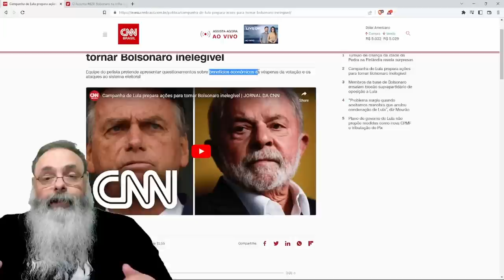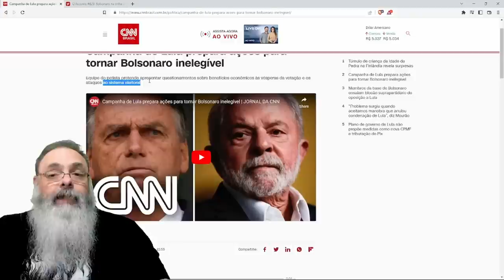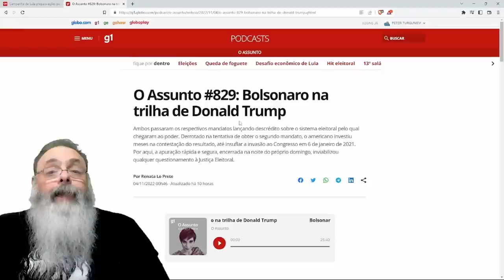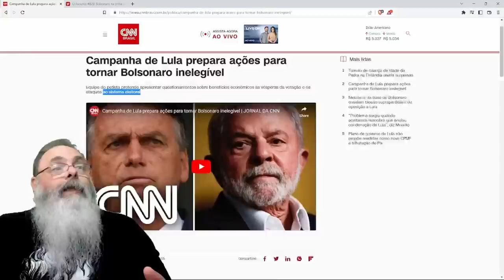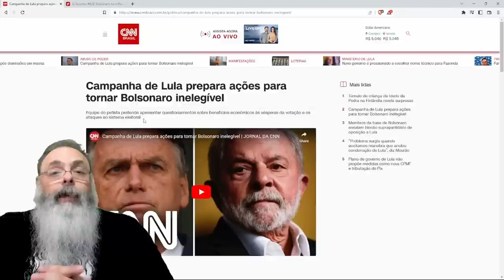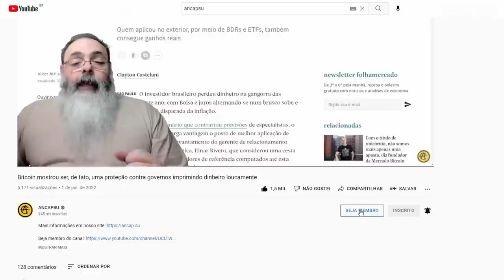PT quer, de TODO JEITO, tirar BOLSONARO das ELEIÇÕES de 2026, por que SABEM que VÃO PERDER